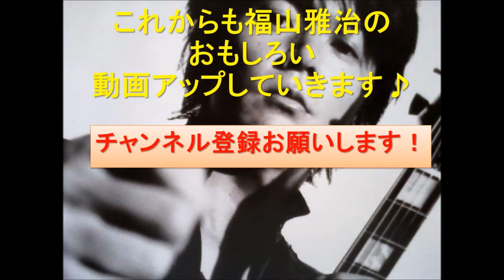福山雅治が上半期を振り返る。。「魂のラジオ終了、魂のリクエスト発売、charさんへの楽曲提供、ライブ参加、いろいろありました～」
スズキトーキングFM　H27.6.28　放送

関連動画

Char Lee, Smau, Lily, Rony & Mark con K - En el ajo

【福山雅治　新曲「I am a HERO」杏主演『花咲舞が黙ってない』主題歌に決定】福山 現場に陣中見舞い&

【福山雅治 ドラマ主題歌決定！ 現場に陣中見舞い】「I am a HERO」杏主演『花咲舞が黙ってない』主題歌に

福山雅治 　約束の丘

福山雅治 / 虹 (英訳字幕付き / with English translation)

Char is very subtle.